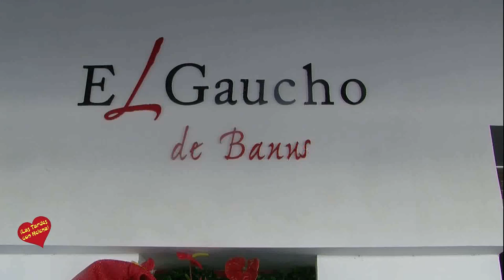VII Almuerzo de Navidad Brasileño con Música en Vivo en Restaurante el Gaucho de Banús